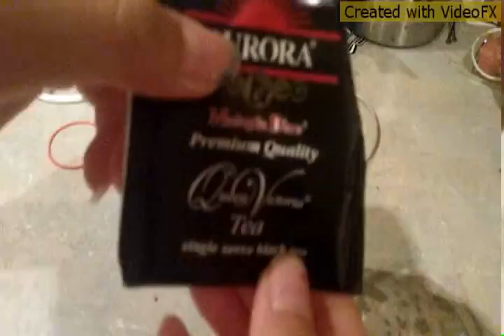What happens if you put tea bag with powder